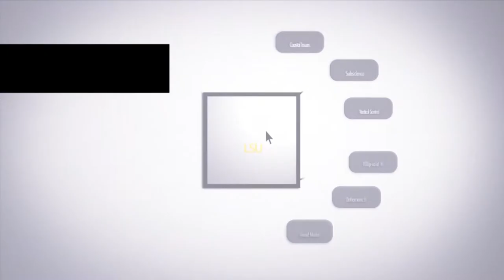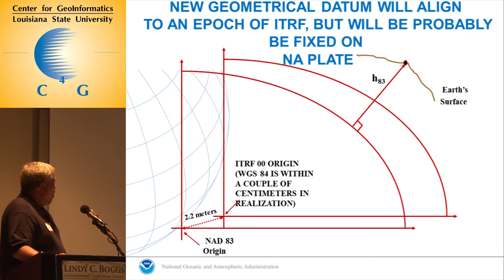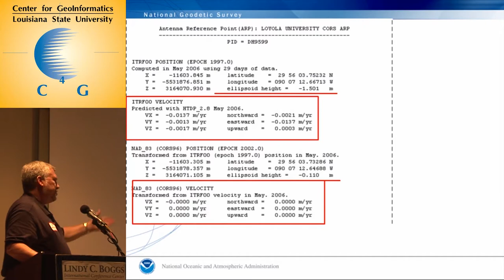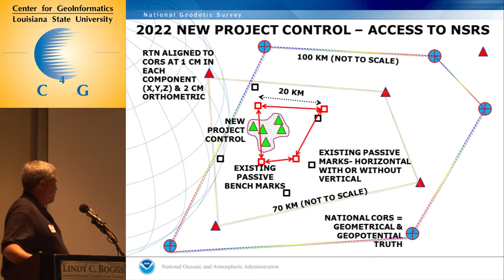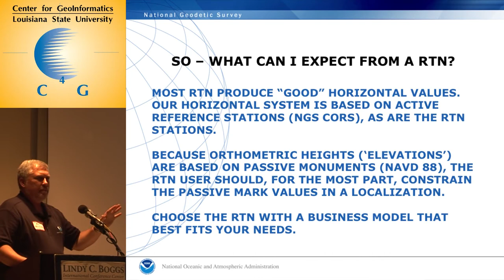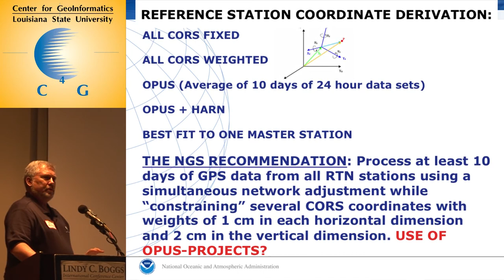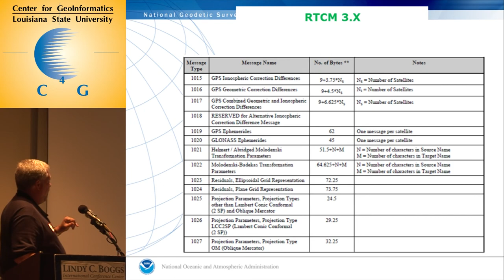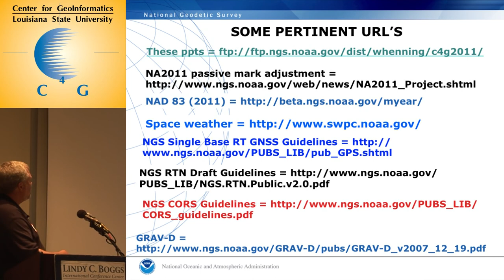D2S4 Bill Henning NGS Support for Real Time Networks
Day 2, Session 4 - Bill Henning of NGS on "NGS Support for Real Time Networks" at the 2011 National Static and Real-Time Network GPS/GNSS Best Practices Seminar, June 21, 2011 in New Orleans.